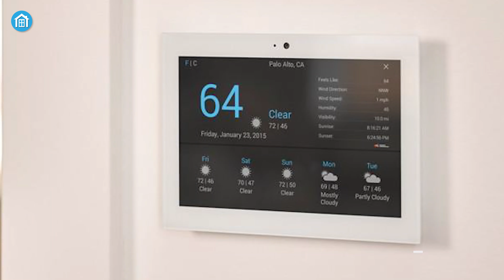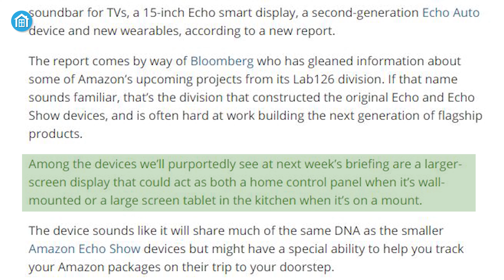Wall Mounted Echo with a 15-Inch Display? Amazon Hardware Event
Amazon devices are well-known for smart home automation and are developing a sheer number of devices, such as Large Echo with wall-mount compatibility, soundbar, Fitness Tracker & so on!